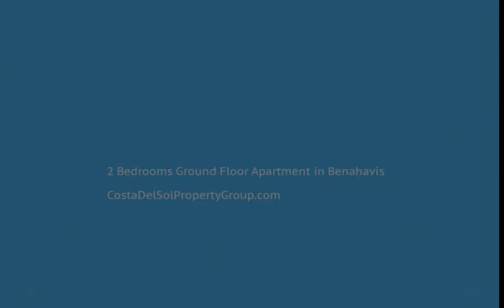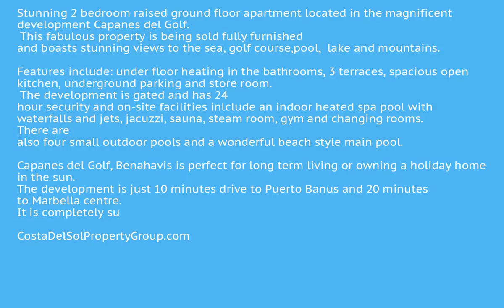2 Bedrooms Ground Floor Apartment in Benahavis, Costa Del Sol FOR SALE &euro; 410,000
2 Bedrooms Ground Floor Apartment in Benahavis, FOR SALE &euro; 410,000Stunning 2 bedroom raised ground floor apartment located in the magnificent development Capanes del Golf.  This fabulous property is being sold fully furnished and boasts stunning views to the sea, golf course,pool,  lake and mountains.  Features include: under floor heating in the bathrooms, 3 terraces, spacious open kitchen, underground parking and store room.  The development is gated and has 24 hour security and on-site facilities inlclude an indoor heated spa pool with waterfalls and jets, jacuzzi, sauna, steam room, gym and changing rooms. There are also four small outdoor pools and a wonderful beach style main pool.
Capanes del Golf, Benahavis is perfect for long term living or owning a holiday home in the sun. The development is just 10 minutes drive to Puerto Banus and 20 minutes to Marbella centre.
It is completely surrounded by El Higueral, a nine hole golf course which is owned and maintained by Marbella Golf Club and the course is being extended by a further nine holes in the next few years.Covered Terrace;Satellite TV;Gym;Storage Room24 Hour ReceptionClose To Golf To view and enquire about this property please